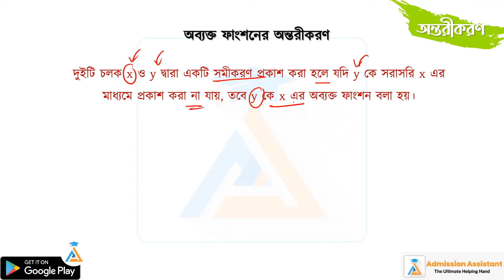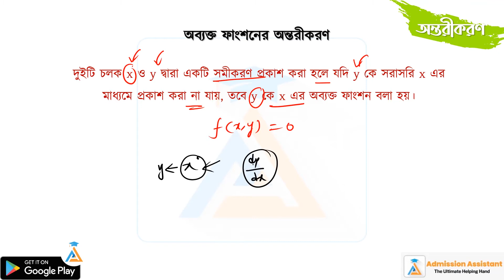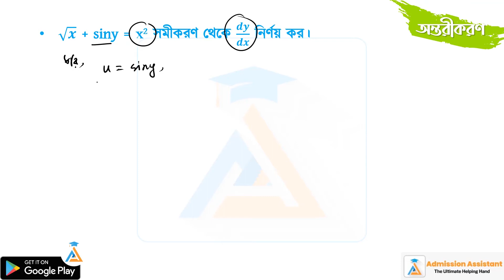১৪ - অব্যক্ত ফাংশন || অন্তরীকরণ || উচ্চতর গণিত ১ম পত্র || HSC || Admission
১০ এর অধিক সুবিধা সমৃদ্ধ আমাদের কোর্স প্লান তোমাদের ভার্সিটি ভর্তিতে তোমাকে এগিয়ে রাখবে এক ধাপ সামনে।

0:00 - Intro
4:51 - End